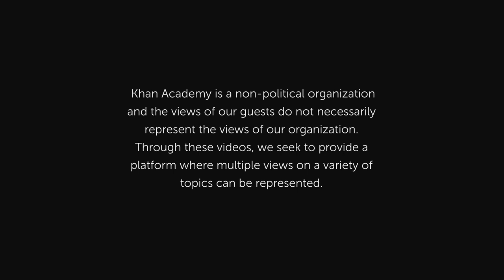A Conversation with Thomas Friedman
May 1, 2013 at the Khan Academy office in Mountain View